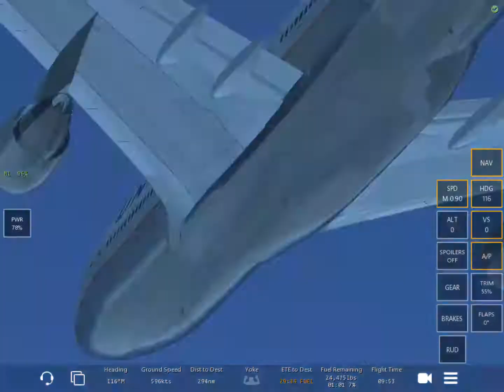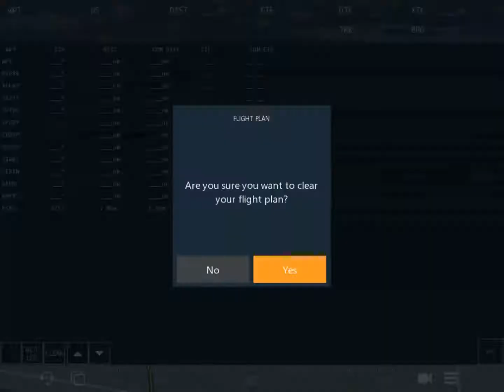Infinite flight global ( VHHH-KSFO) # long live 747